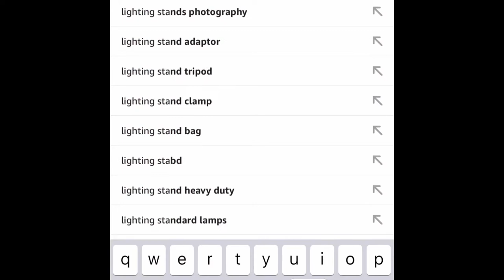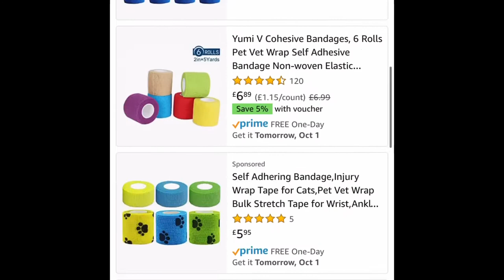Not So DIY Perch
This is how I make my perches for freeflying my birds and just generally training on.

For one like mine but with natural wood instead of vet wrap go to Mikey the Macaw’s channel

YouTube.com/mikeythemacaw

And for small bird perches, check out Paws, Claws and Feathers channel